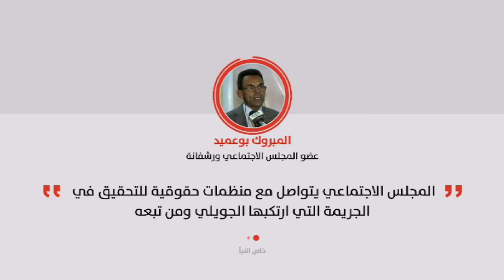موجز الخامسة تقديم آلاء زارع 13/11/2017